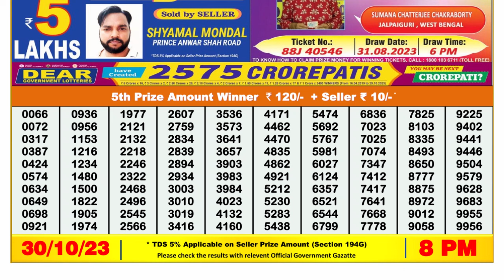Dear Lottery Sambad 8pm today 30.10.23 Nagaland State Lottery Result